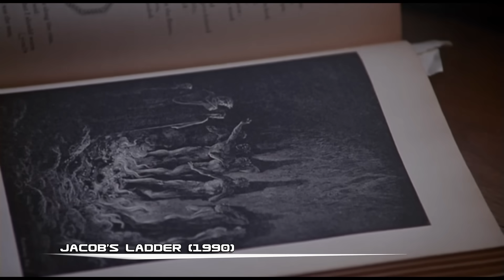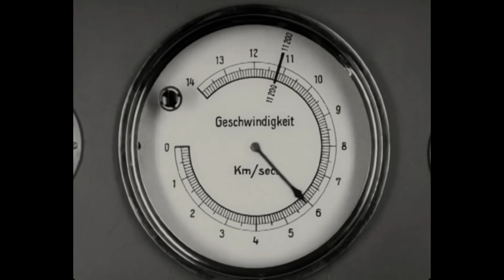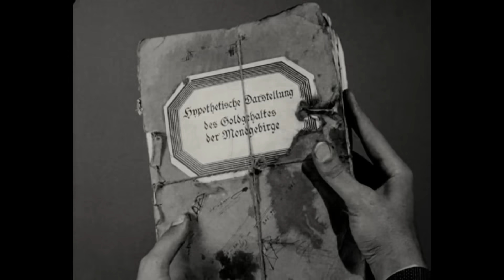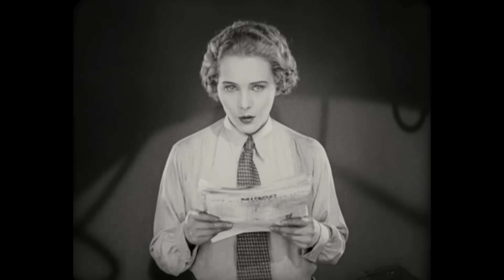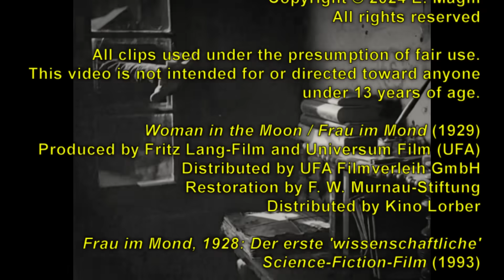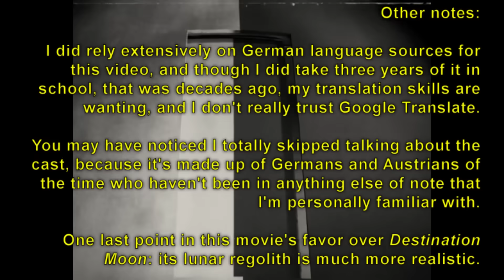Sci-Fi the Third Reich Outlawed: WOMAN IN THE MOON (1929)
Promoted as the first sci-fi movie to be based in actual science, Fritz Lang's Frau im Mond (Woman in the Moon) is a seminal work of hard sci-fi cinema that shouldn't be ignored.

If you're looking for a "review" in the traditional sense, then let me just say I appreciate this movie. This video, however, is a "review" in the literal sense (using the Miriam-Webster definition "a retrospective view or survey"), in that I'm going over the history of the film and its place in cinema history.

00:00 Intro: Speculating about Genre
02:06 Synopsis
02:55 Production Background
04:56 Shameless Self-Promotion
05:36 Filming
09:45 Release & Legacy
11:56 Opinion & Analysis
14:24 Outro